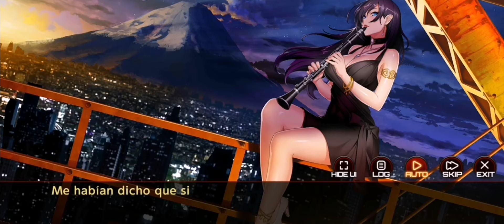Action Taimanin | Tsushima Ibuki (intimidad)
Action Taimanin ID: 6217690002